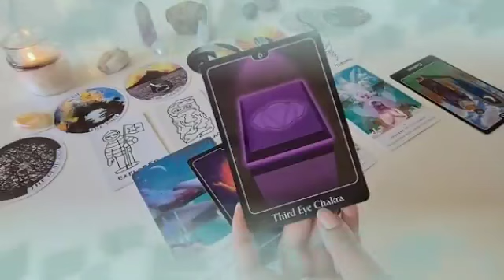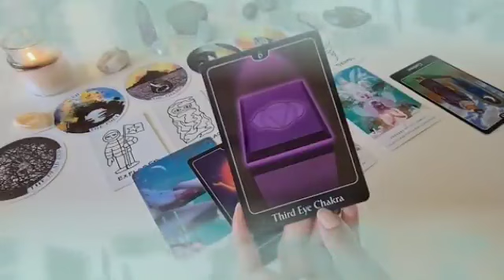برج الميزان من 22 إلى أخر شهر نوفمبر 2023 // فضيحه و فاجعه و كارثه😱و مصيبه كبيره فوق ماتتوقع😑